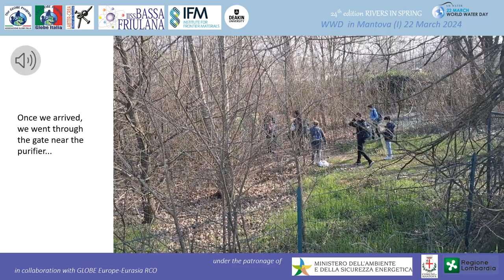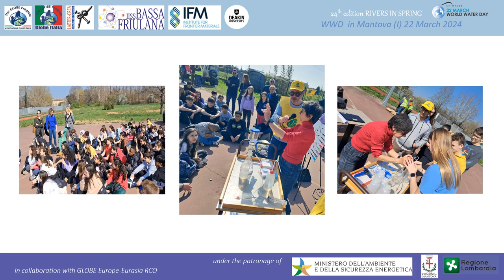09_TOGETHER FOR THE MELLA RIVER Globe Observer Pascal Mazzolari Luca Crevatin